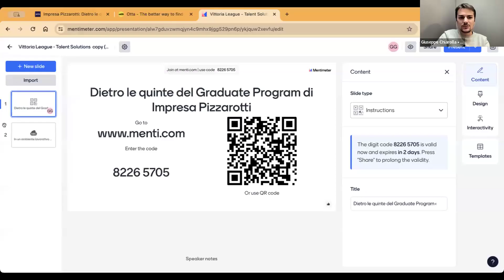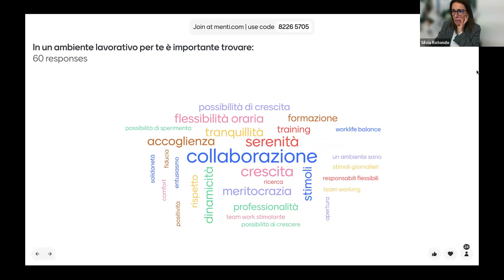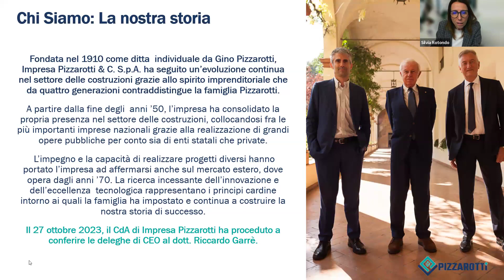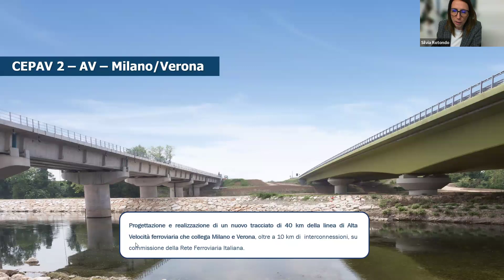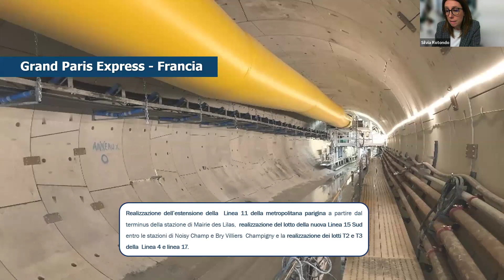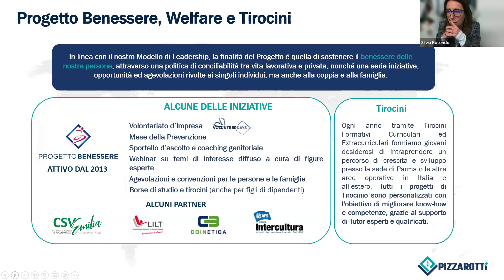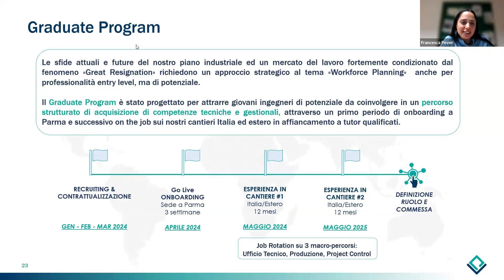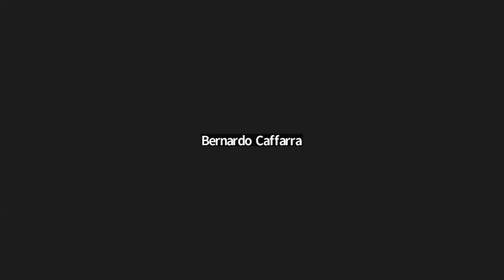Dietro le quinte del Graduate Program di Impresa Pizzarotti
Scopri Joinrs, la finestra sul mondo del lavoro per universitari e profili junior.

Il nostro modello di intelligenza artificiale semplifica la ricerca del lavoro: legge tutti gli annunci presenti sul sito e nell’app e li classifica in ordine di compatibilità sulla base delle preferenze espresse dall’utente. Spalanca gli occhi per vivere un inizio che avrà tutta l’aria di essere proprio come te l’eri immaginato! 👀

Se sei alla ricerca di un percorso di sviluppo e di carriera ambizioso che ti permetta di crescere all’interno di un’azienda leader nel settore delle infrastrutture e delle costruzioni, allora non perdere la prossima esperienza online su Joinrs!

Insieme a Impresa Pizzarotti, scopriremo il loro Graduate Program: un programma biennale strutturato di formazione, esperienza diretta sul campo e mentoring che ha l’obiettivo di inserire giovani laureati/e in ingegneria e geologia in un contesto lavorativo dinamico e innovativo.

Per capire se questo è il percorso adatto a te, ascolta le testimonianze di Gabriel Stecchi e Giada Borioni, Field Engineers – che ci racconteranno la loro esperienza su come si struttura la formazione presso l’Headquarter, una giornata tipo in cantiere, i progetti infrastrutturali stimolanti a cui partecipano e le prospettive di crescita in Pizzarotti.

Infine, Silvia Rotondo – Head of People Culture, Acquisition & Development – approfondirà le fasi del progetto con un focus sul processo di selezione in azienda per condividere alcuni consigli utili per essere efficaci in fase di colloquio.